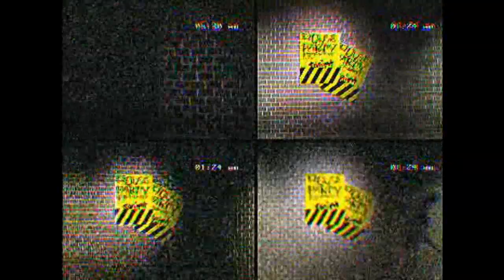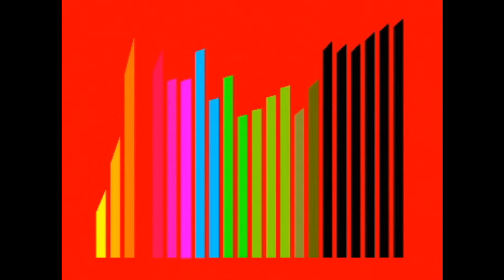Dallas Superstars - Fast Driving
Music video for the Dallas Superstars smash hit: Fast Driving.